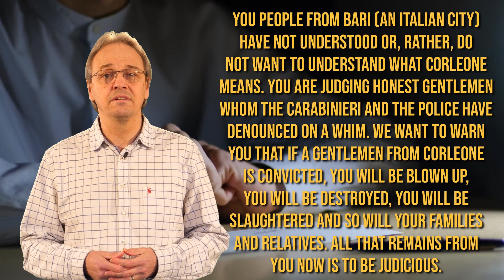Salvatore '"Toto'" Riina - Rise to Power - The Life and History of Salvatore Riina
Salvatore Riina - Rise to Power!

As many other mafiosi, also Salvatore Riina used to have a nickname. Actually, more than one: the most famous is Toto’ which is a common nickname in Sicily for those name Salvatore. Another one was U’ Curtu, which means short man. In fact, Salvatore Riina was a very short man since he was only 1,58m. But the most descriptive nickname was definitely the way Riina used to be called by his rivals: the Beast.  You should check our videos on mafia nicknames, which are pretty interesting.

In 1958, when the relations between Michele Navarra and Luciano Leggio commenced to collapse due to a different way of conducting business, Navarra organized an assassination to get rid of Leggio and his loyal men, including Salvatore Riina. Obviously Leggio’s clan managed to survive, otherwise our story would end here, and after a month, they struck back. Michele Navarra was assassinated on the street when 7 killers armed with machine guns shot to his body 92 times. Amongst them, there was Salvatore Riina who was already in charge of the operation. After the assassination of Navarra, however, Corleone was not in the hands of the newcomer. Only in 1963, after murdering 58 people, Luciano Leggio was the new mafia boss of Corleone and his three young soldiers were no longer farmers. Provenzano and Bagarella were underbosses, Riina was acting as the right arm of Luciano Leggio. Corleone and the surrounding areas were conquered.

Despite Luciano Leggio e his Corleonesi were controlling a quite large territory, Corleone and the nearby areas were not offering real business opportunities. Palermo was the city where the money was. Real estate speculation commenced to be a popular business for families in Palermo and Leggio decided to approach Salvatore La Barbera, a Sicilian boss in Palermo, asking to become part of this business. However, in 1962, as we have seen in the video about the history of Sicilian Mafia, Palermo was hit hard by an internal war, the so called first mafia war. Also, Salvatore Riina was not spared by the conflict ending up in jail again as suspected killers of several mafiosi. During his time in jail, however, Riina fully relied on his charisma becoming some sort of consigliere or advisor of mafia bosses. It was rather singular to imagine that this short farmer was advising other mafiosi, with a much longer tenure in criminal life and much more established criminal resumes. According to the statements of several turncoats, Riina was seen as a sort of oracle inside the prison where other mafiosi was quietly queuing up to have their chances of talking to him for suggestions.

And this introduces another aspect of Salvatore Riina that too often people forget. Salvatore Riina, unlike other bosses, was not only guns and violence. Behind his simple look and an unnatural aggressiveness, there was a talented and bright mind. According to several sources, Salvatore Riina has told his closest friends from Palermo to stick with Rosario Riccobono and dump all the other bosses who soon would be killed. This prediction came true 20 years later when Riccobono together with the Corleonesi won the Second Mafia War, before Riina decided to also eliminate his untrustworthy allies. But we will see this later. During these years in jail, Salvatore Riina established also important connections with other mafiosi like Gaspare Mutolo who, after becoming on the key player in the Sicilian Mafia heroin traffic, decided to collaborate with the Italian justice providing unbelievable evidence on the relation between mafia and politics in Italy.

However, after receiving a threatening unsigned letter, the President of the Court indicting Salvatore Riina and his friends, decided to acquit all of them. The letter was as simple as clear: “You people from Bari (an Italian city) have not understood or, rather, do not want to understand what Corleone means. You are judging honest gentlemen whom the Carabinieri and the police have denounced on a whim. We want to warn you that if a gentleman from Corleone is convicted, you will be blown up, you will be destroyed, you will be slaughtered and so will your families and relatives. All that remains for you now is to be judicious”. Luciano Leggio, Salvatore Riina and all the others including Provenzano and Bagarella were free.